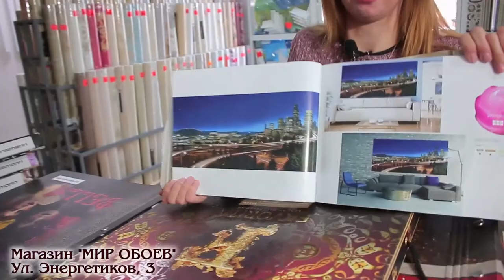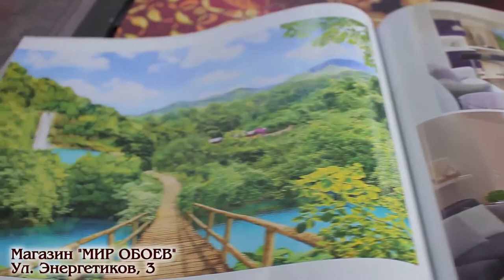ВСЁ ОБО ВСЁМ - Фотообои